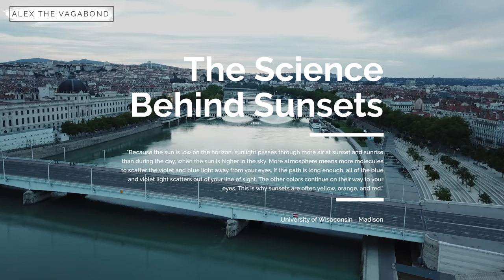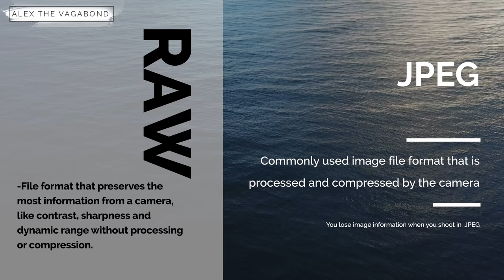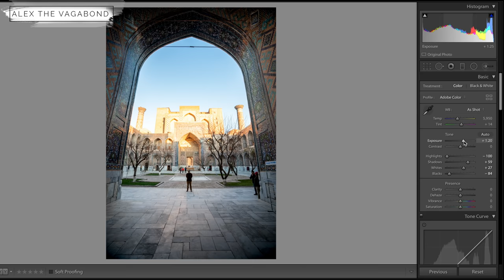7 Photography Tips For Better Photos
Know how to become a better photographer in 7 simple steps?  Watch this video and you're well on your way to better photographs, an improved Instagram, and better film making.

I'm Alex, I'm a travel filmmaker, photographer and TV host.   On this channel I'll share some travel vlogs, practical inspirational videos from lessons I've learned in my life and photography/ filmmaking tips to help you learn new skills and grow your creativity.

VARIABLE ND FILTER
GMASTER LENS 24-70mm
GMASTER LENS 16-35mm
GMASTER LENS 85mm